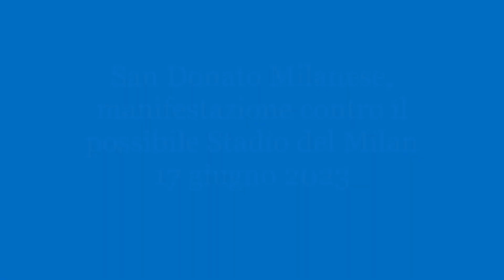Stadio Milan a San Donato Milanese: manifestazione contro la costruzione dell'impianto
San Donato Milanese, 17 giugno 2023